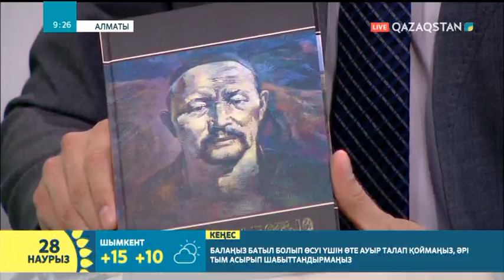30 наурыз Маралтай Райымбекұлының жеке шығармашылық кеші өтеді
30 наурыз Маралтай Райымбекұлының жеке шығармашылық кеші өтеді